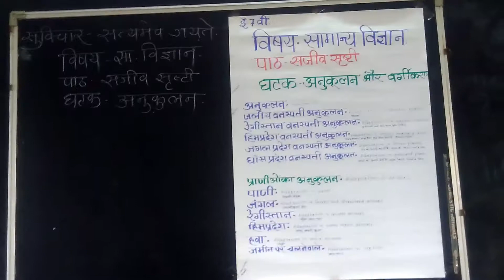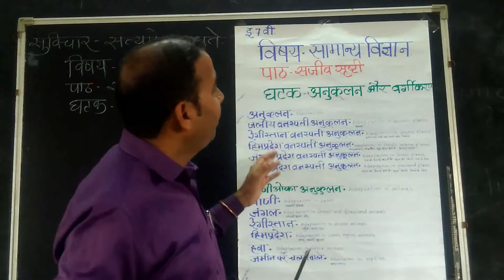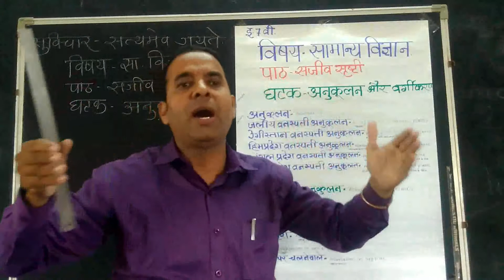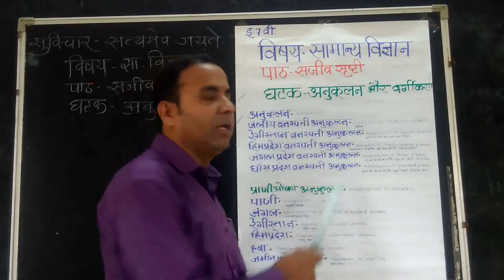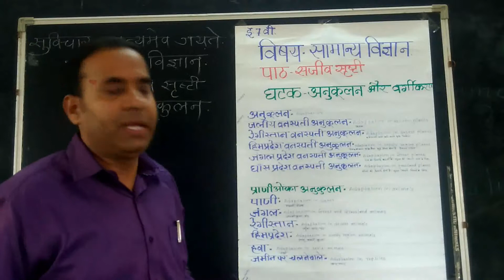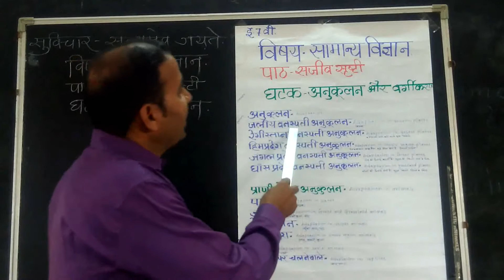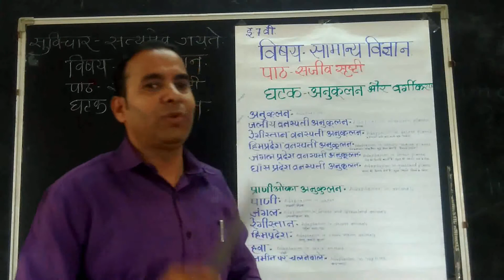Science | Adaptation and assortment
Teacher teach the science topic adaptation and assortment